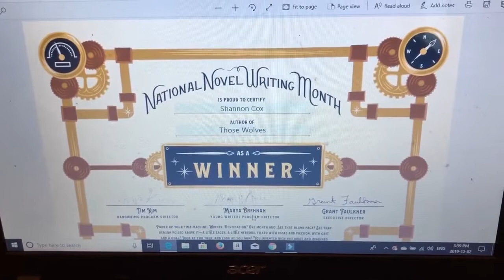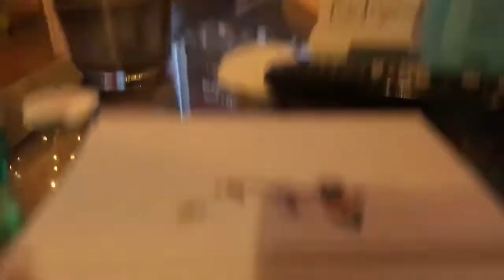Vlogmas Day 3 - Christmas Cards & A New Favorite